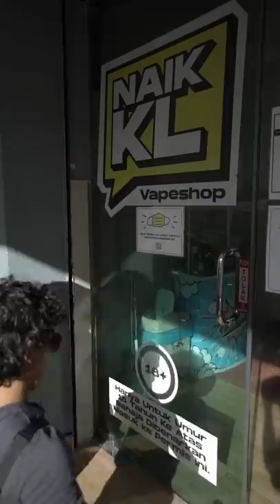Isteri Curang Depan2 Kesian Brader Ni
Dapatkan Lavina Cocktails Fruity Premium terbaru!